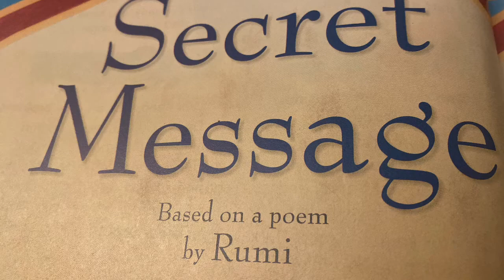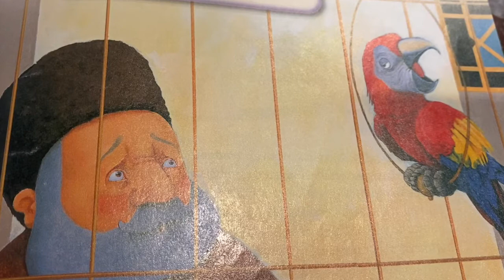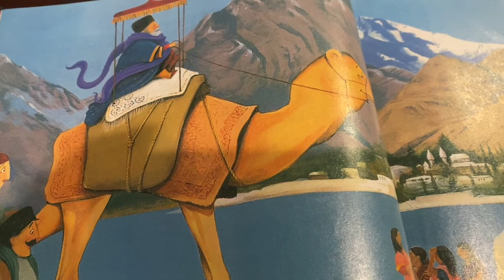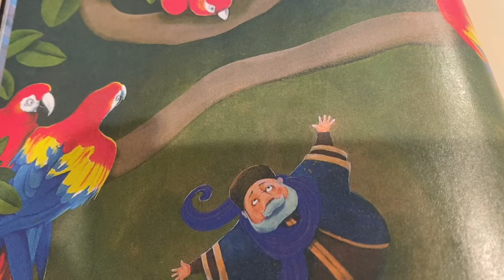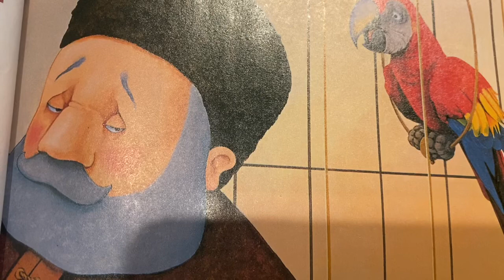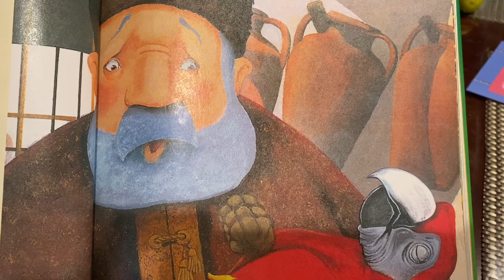The Secret Message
Folktale